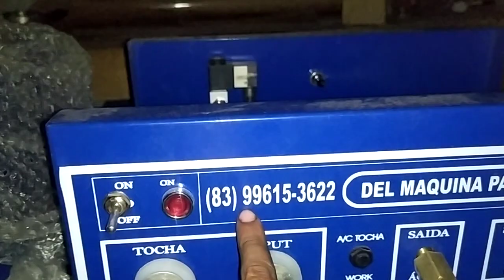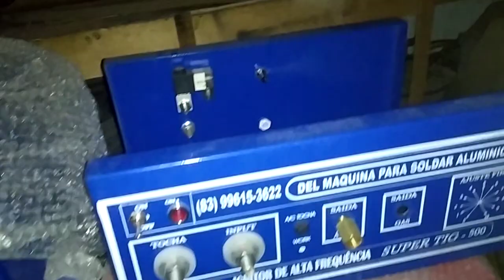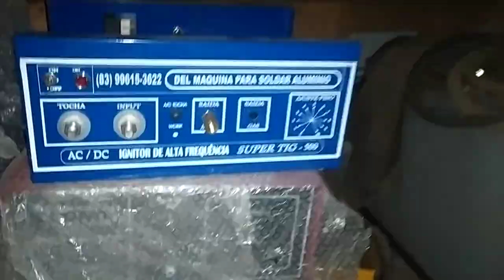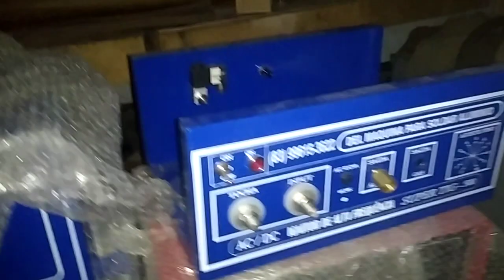fabricando os transformadores para os Ignitores tig